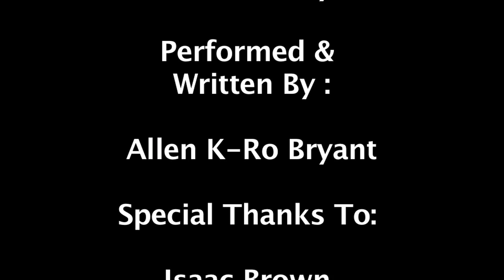YOUNG K-RO PRESENTS: "LIGHT IT UP" *(PROMO)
THIS IS THE HOT SONG AND VERSES FROM K-RO OVER DRAKE'S COVER FOR LIGHT IT UP ! DOPE!